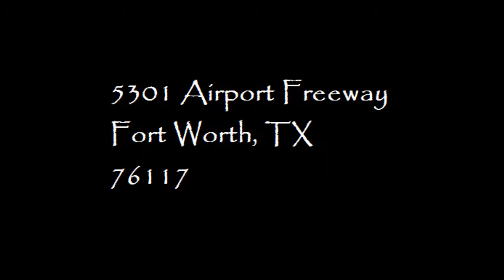AIRSTREAM 30WWB FLYING CLOUD BLACK